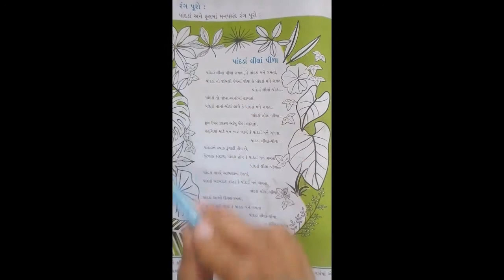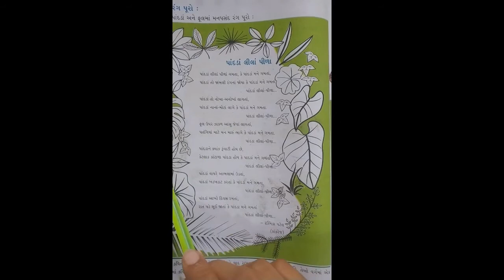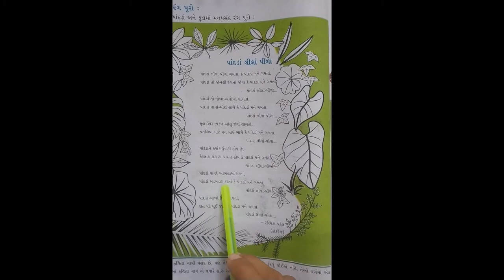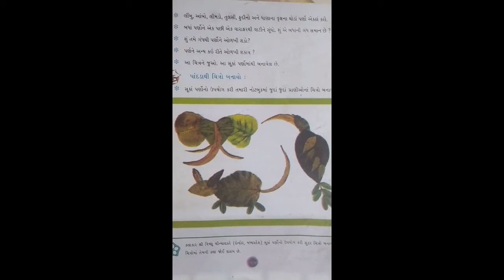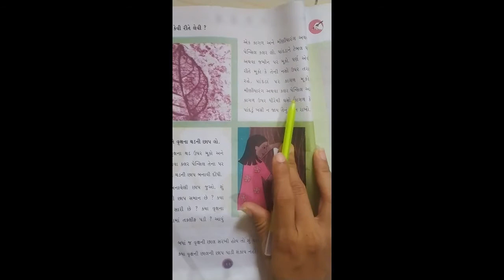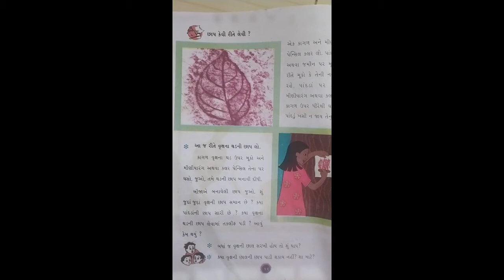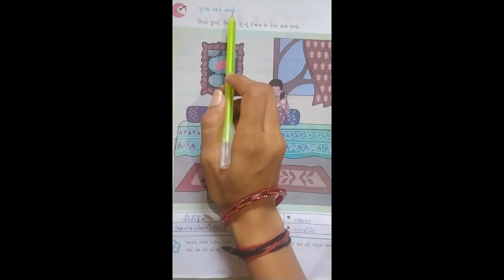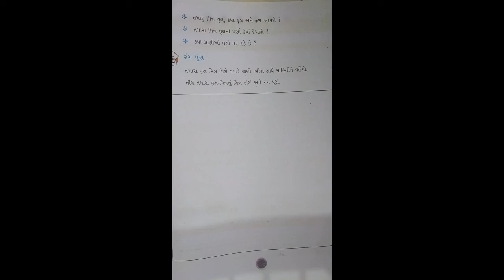STD-3 AASPAS CH-2 L-2